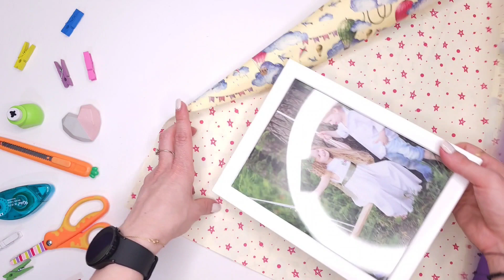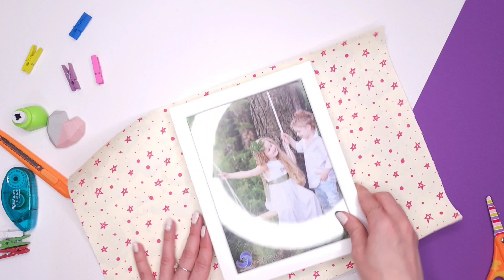How to Wrap a Picture Frame with Gift Wrapping Paper || How to Pack Frames, Mirrors and Artwork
In this fun video, you'll discover how to measure for wrapping gifts and pick up a nifty trick for wrapping anything with a frame!
Get ready to impress your friends and family with this unique and easy wrapping method. Say goodbye to boring gift wrap and hello to innovation with this gift-wrapping hack!